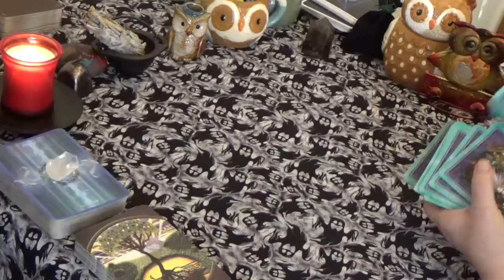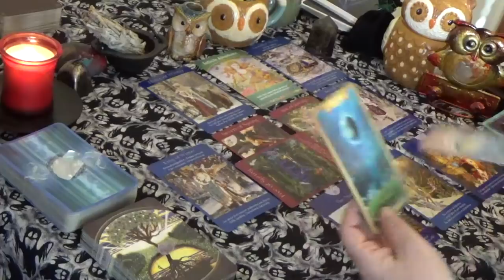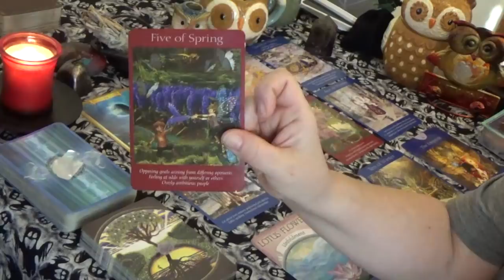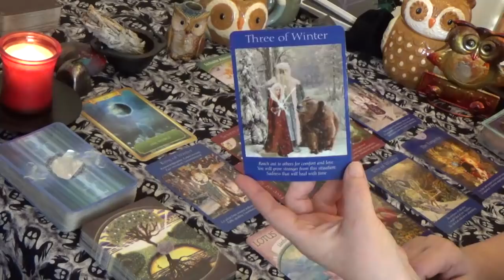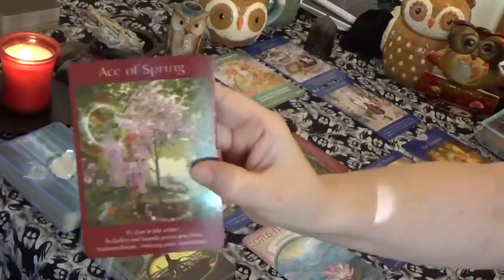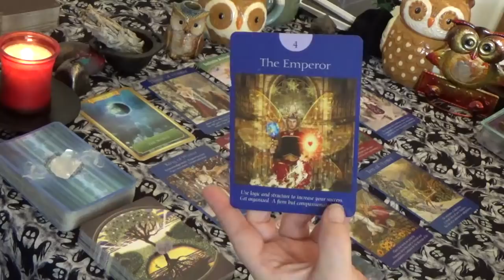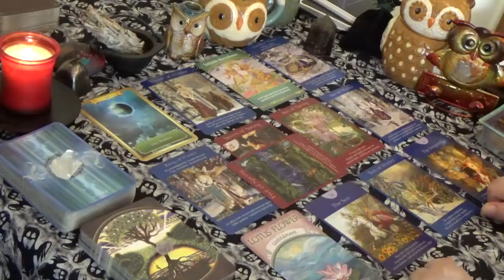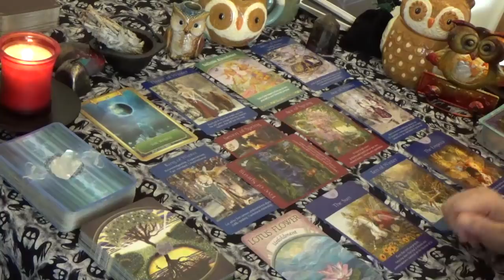Scorpio "MONTHLY" JANUARY 2019 "WOW AMAZING YOU HAVE THE WORLD IN THE PALM OF YOUR HAND"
Scorpio Monthly General Reading